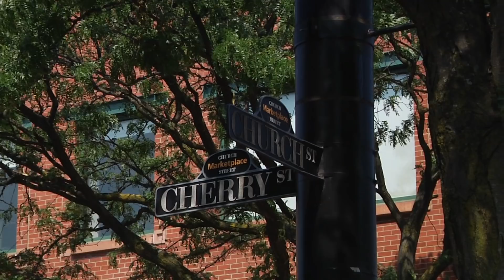Artist Jess Graham & Volunteers Transform a Burlington Wall [546]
Vermont artist Jess Graham has spent much of the month of August methodically covering a downtown Burlington wall with a colorful 206' by 16' mural. The Cherry Street project was commissioned by Outdoor Gear Exchange and it depicts open-air activities during all four seasons. After blocking out the design, community volunteers began showing up to help paint - about 40 people have participated so far. Organized by local art champion, Jill Badolato, 'Our Mountains, Our Home' should be completed by mid-September.

Music: Bad Snacks, "Future City Funk," "Gold Coast" & "Fender Bender"

Miku Daza, It's a Fairy Tale, "Frosty Pink Skies"

This episode of Stuck in Vermont was made possible by New England Federal Credit Union.